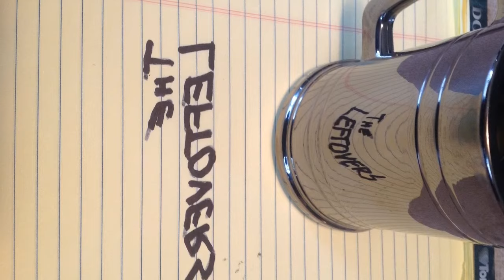The Leftovers 2012 Fantasy Football Season Primer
The Leftovers fantasy football season begins